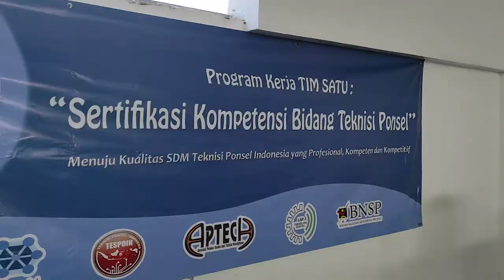Sertifikasi Kompetensi Bidang Teknisi Ponsel Kebumen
Servis handphone merupakan usaha yang mempunyai prospek yang baik saat ini. Lebih dari 60 % dari 250 juta penduduk Indonesia memakai Handphone, rata-rata minimal mempunyai lebih dari 1 handphone, sedangkan tingkat kerusakan mencapai 30-40 % setelah 12 bulan pemakaian (garansi hanya 1 tahun) sehingga setiap bulan lebih dari ratusan ribu Handphone yang mengalami rusak yang harus dilakukan service.

Dengan adanya sertifikasi ini diharapkan meningkatkan kualitas Sumber Daya Manusia (SDM) Teknisi Ponsel Indonesia yang Profesional, Kompeten, dan Kompetitif.

Dilaksanakan selama 3 hari pada tanggal 26 April-28 April 2021di Provis Phone lantai 3 Jl.Pemuda No.110 (Depan Hotel Patra) Kebumen, Jawa Tengah, Indonesia

Follow Akun Instagram kita ya @ruangrinduu.official